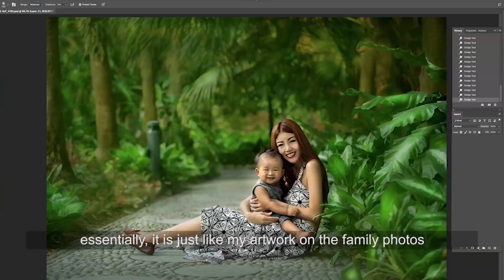Introducing Fine Art Photography | Ashley Low Photography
Listen to what Ashley has to say about her newly adapted photography style AKA the Fine Art Photography. This new baby of hers is something she’s always excited to share and let everybody know about, so be sure to watch till the end to find out what Ashley is up to exactly~ “Some say it’s magical”!